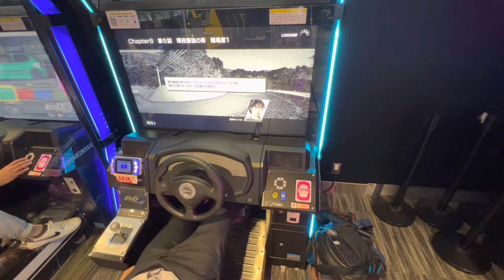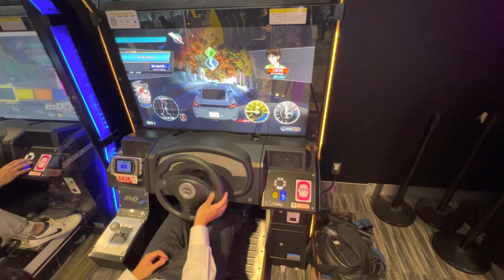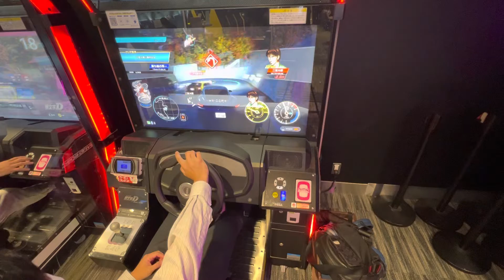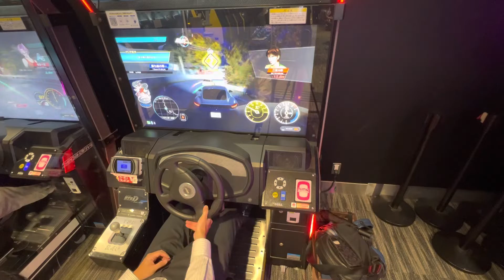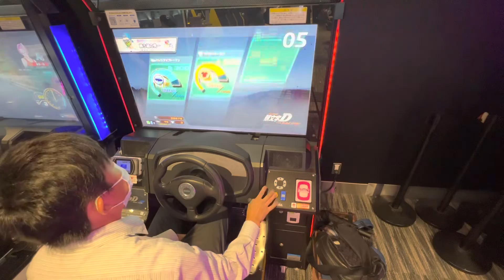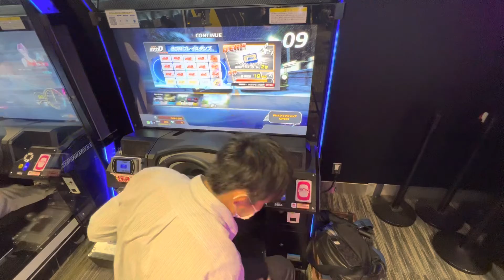2022/07/13【頭文字DAC】シーズン2【ストーリー】 頭文字D 頭文字DAC セガ町田